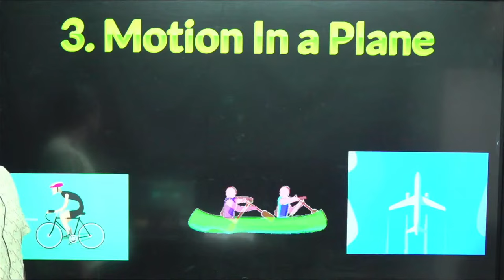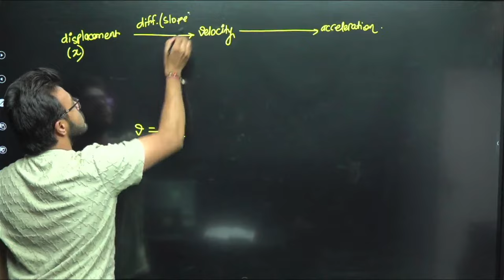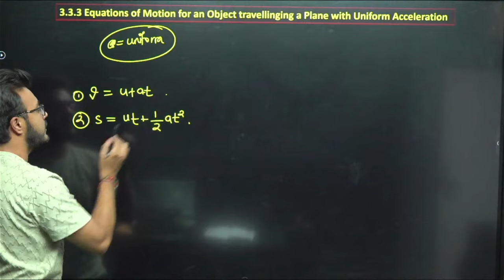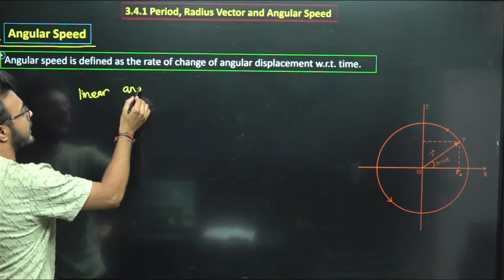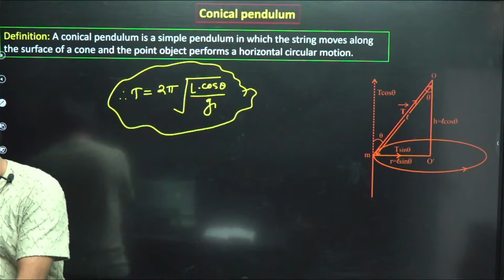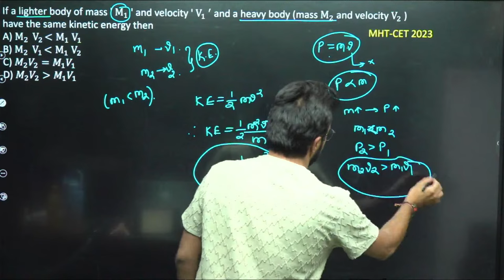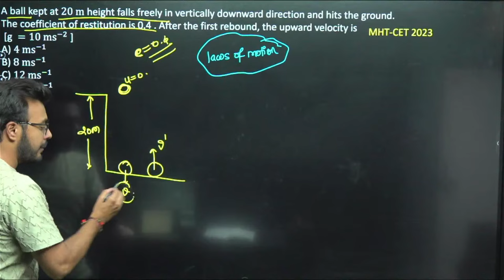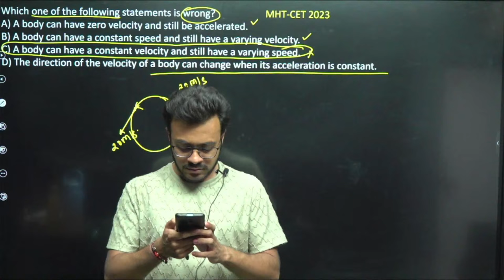EKLAVYA 4.0 अब होगी जबरदस्त तैयारीMotion in Plane | Lect-01 | Phy | MHT-CET 2024